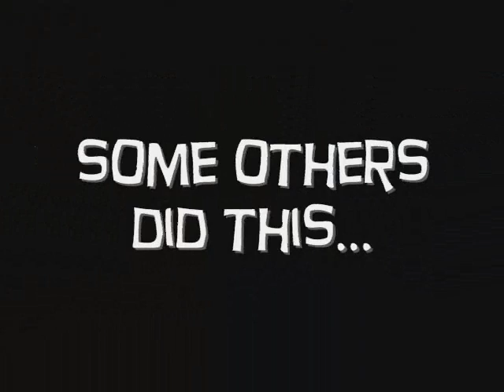DAMN B-Day ride